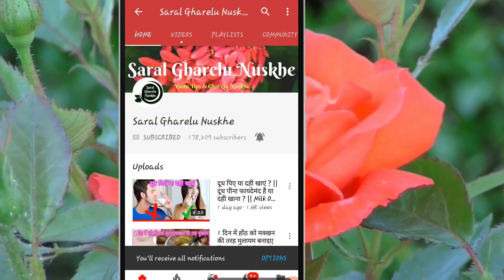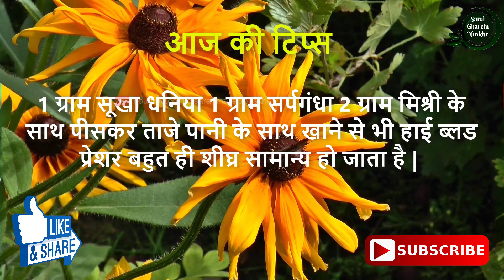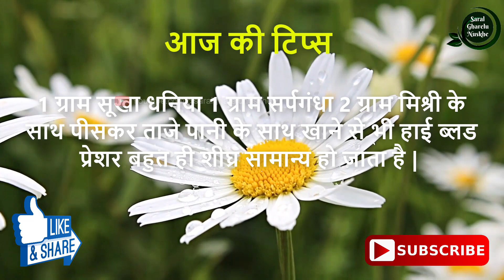हाई ब्लड प्रेशर दिनभर सामान्य रहता है इस घरेलू नुस्खे से || Best High Blood Pressure Home Remedy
नमस्कार दोस्तों ! आज की इस वीडियो में मैं आपको एक ऐसा घरेलू नुस्खा बताने जा रहा हूं //  हाई ब्लड प्रेशर दिनभर सामान्य रहता है इस घरेलू नुस्खे से || Best High Blood Pressure Home Remedy ||   दोस्तों आज की इस वीडियो में मैं आपको हाई ब्लड प्रेशर को सामान्य करने का एक बहुत ही असरदार घरेलू नुस्खा बता रहा हूं अगर आप हाई ब्लड प्रेशर की समस्या से परेशान रहते हैं तो इस घरेलू नुस्खे का प्रयोग रोजाना कीजिए|  सुबह सिर्फ एक बार खाली पेट इस घरेलु नुस्खे का प्रयोग करने से दिन भर उच्च रक्तचाप यानी कि हाई ब्लड प्रेशर सामान्य  हो जाएगा ||

 dosto aaj ki is video mai mai aapko..High blood pressure ka gharelu ilaj,, blood pressure ka gharelu ilaj, home remedies for high blood pressure,

धन्यवाद !